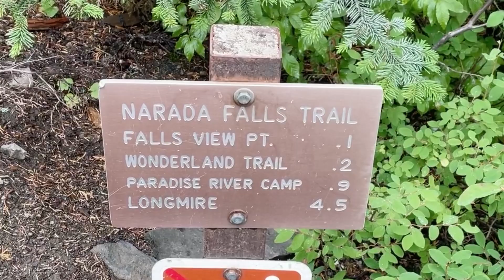Narada Falls Trail, Mount Rainier National Park, Washington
Great short hike to see this beautiful waterfall.